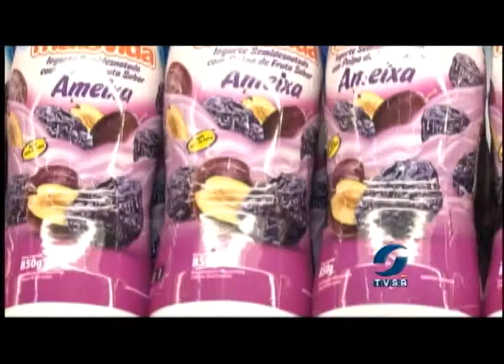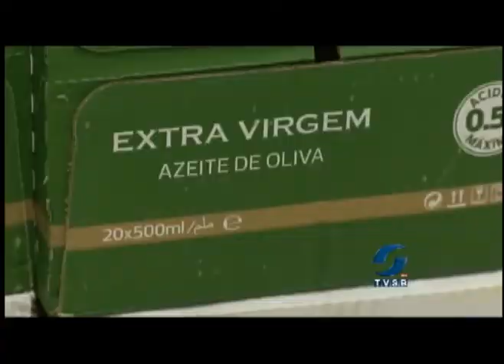ALIMENTOS FUNCIONAIS - 10.04.2014